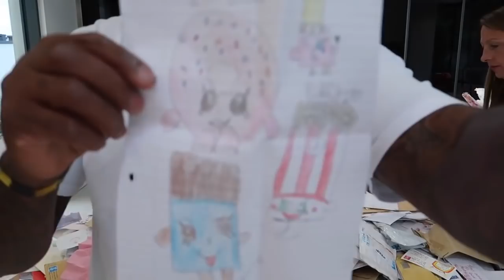Famtasic Vlog : Giant Surprise Toy Box! Presents From My Fans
STAY FAMTASTIC:)
We all missed the restaurant because of our trip to America and now we are back and could not wait to cook some super cool dishes for you all to see,i hope you all enjoyed the video and don't forget to comment below for you best chef Mommy OR Jordon??

My second Rainbow Magic book is OUT NOW!
It’s called Tiana the Toy Fairy: The Land of Sweets is OUT NOW!

Click the link below if you wish to buy it!

Toys AndMe Channel Here